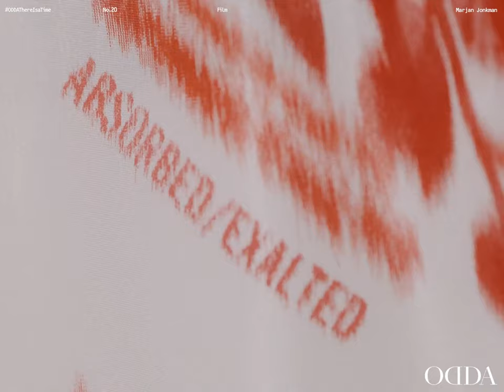Marjan Jonkman, cover ODDA 20 “There Is a Time” reflects on the beauty of life.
MarjanJonkman, is one of ODDA20 “There Is a Time” cover stars.
The top model reflects on the beauty of life and how staying put in one place for months at a time, instead of endlessly crisscrossing the world, has made her appreciate life in a
whole new way.

Filmmaker
􏱌􏱃􏱊􏰾􏱋􏰿Fashion Editor
Make-up Artist
Hair Stylist
Nail Artist
Special thanks to Marie and Lucien and to Selena